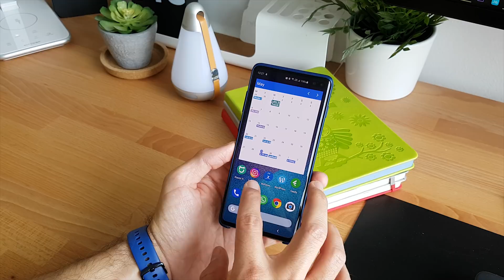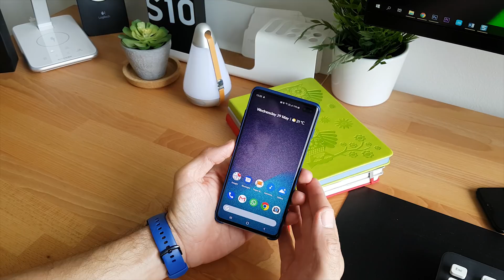aodNotify - Preuzmi kontrolu nad Always ON zaslonom [Tutorijal]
aodNotify je cool besplatna aplikacija, kojom ćete preuzeti kontrolu nad Always ON zaslon svojeg Galaxy telefona i ublažiti izostanak notifikacijske LED-ice